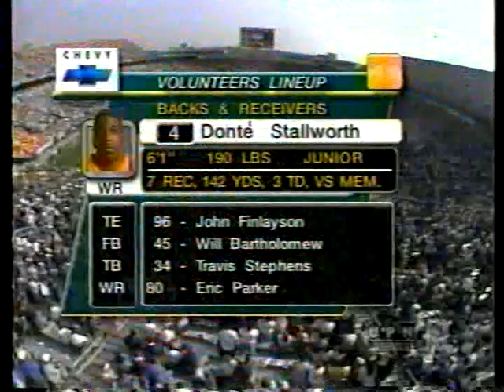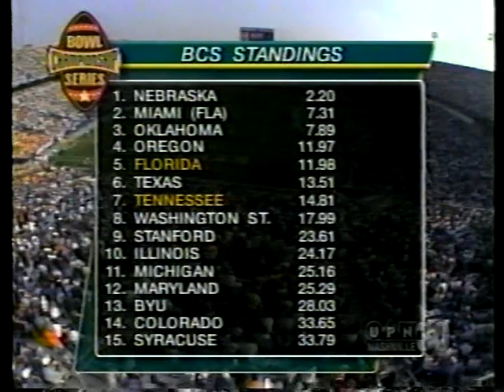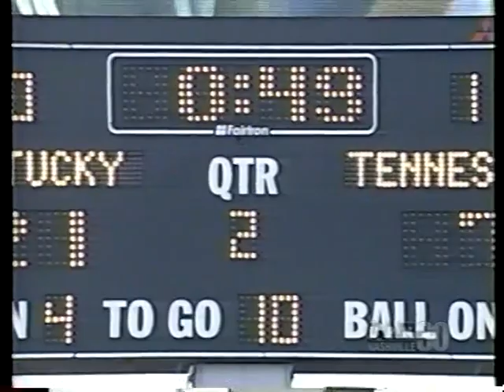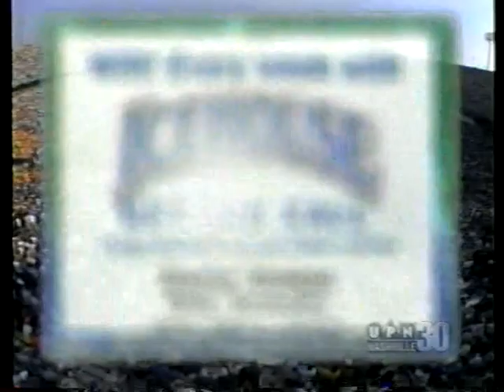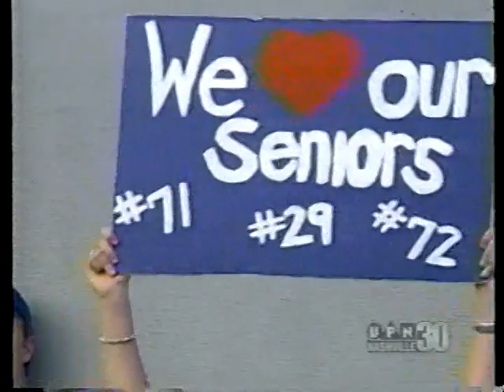2001 # 6 Tennessee vs Kentucky